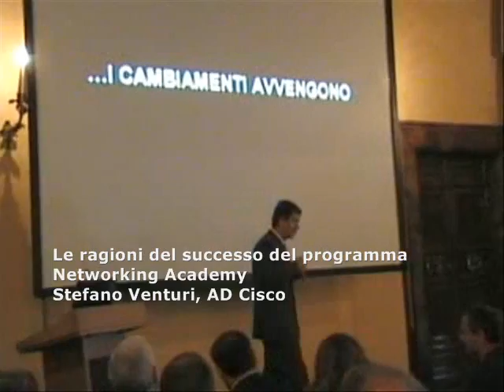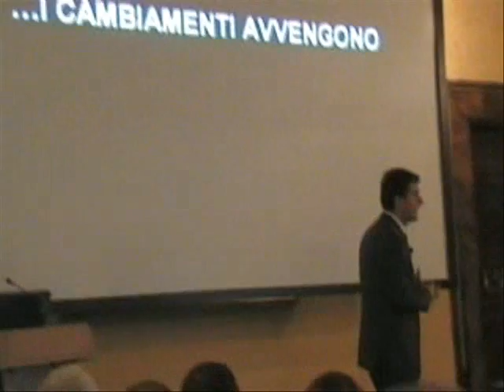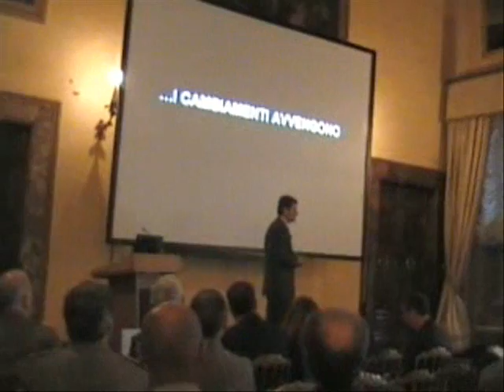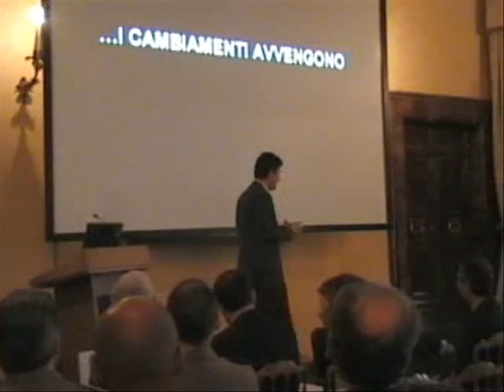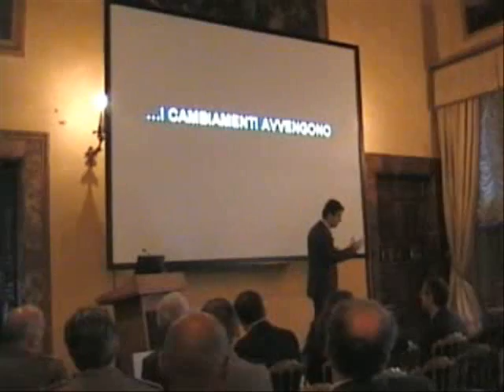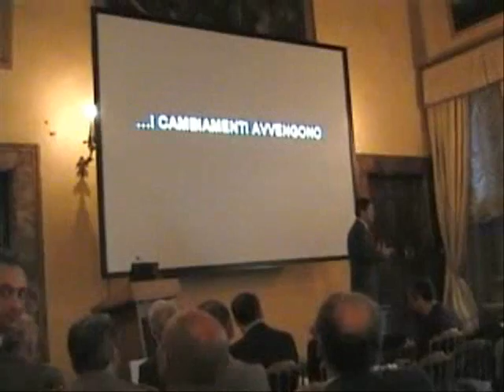Web 2.0: intervento di Stefano Venturi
Alla conferenza "Dieci anni di formazione innovativa: le ragioni del successo del programma Networking Academy" con Stefano Venturi (AD Cisco Italia e VP Cisco Systems Inc.) che ha aperto un'interessante Sessione Plenaria sui temi della formazione e dell'innovazione. su web20.blogosfere.it